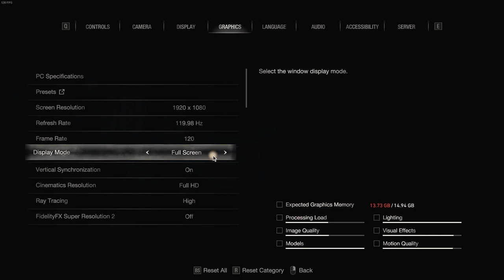Lets Try | Resident Evil 4 Remake Demo | PC | RTX 4080 + Ryzen 3700X